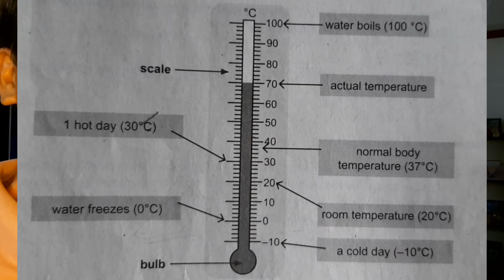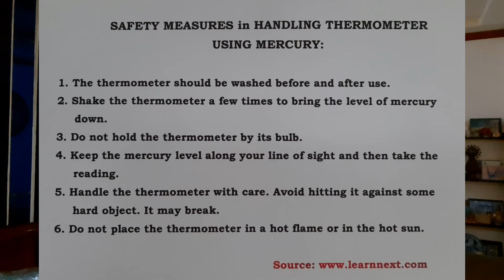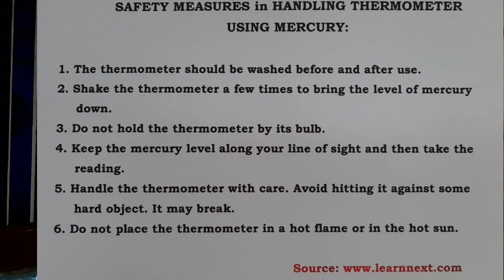Read & Measure Temperature Using Thermometer. Math 5 Quarter 4 Week 5. Billy De Belen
Math 5 Quarter 4 Week 5. Read & Measure Temperature Using Thermometer. Billy De Belen